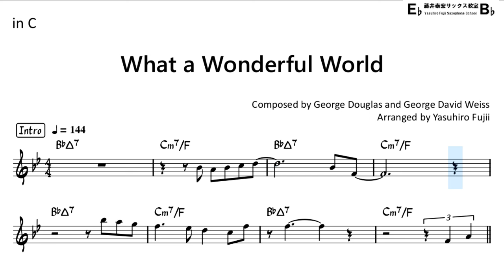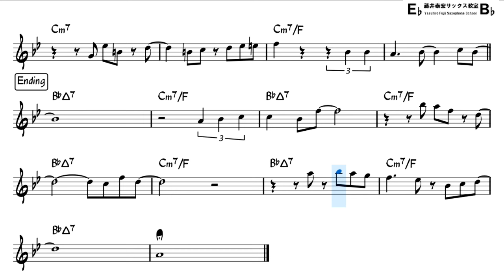What a Wonderful World (Bossa Nova Style) - Backing Track with Sheet Music for Flute in C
Reference Performance by my musical partner  @satsuking_flute